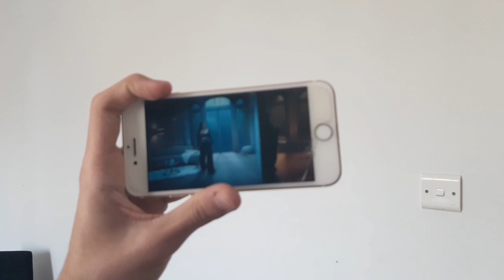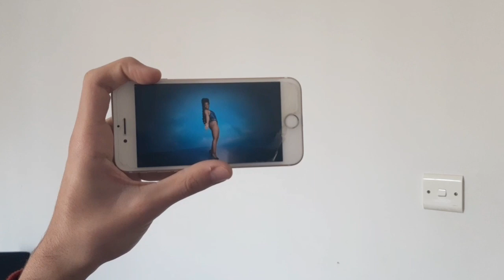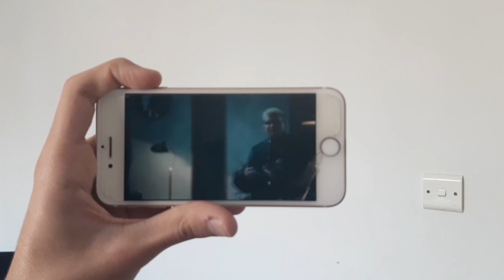Chlöe, Chris Brown - Reaction - How Does It Feel (Official Video) Chloe